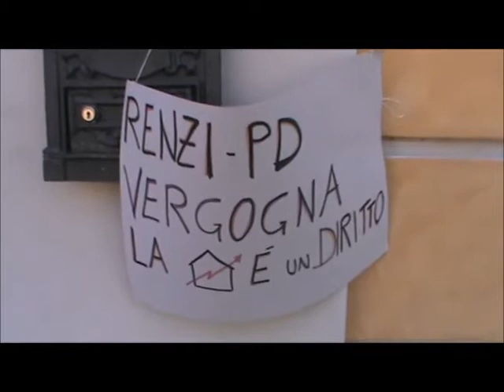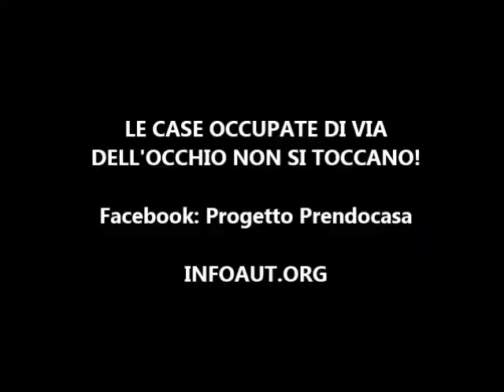Pisa, 11.4.14 Prendocasa occupa Dsu in risposta a richiesta di sgombero di via dell'occhio